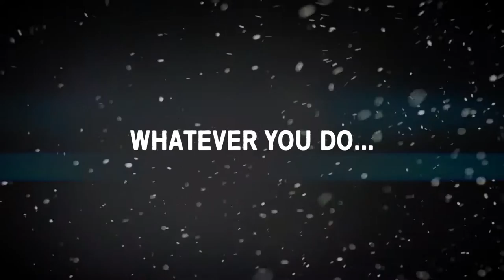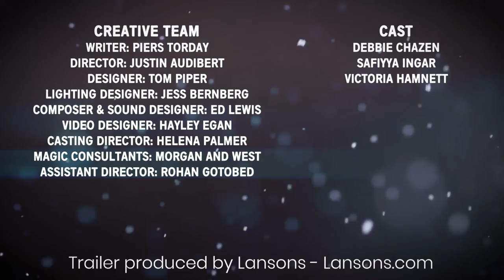The Child in The Snow Trailer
From the writer who brought you Wilton’s Christmas Carol, A Sunday Times Best Christmas Show of 2019 and the much-loved The Box of Delights.
Whatever you do, no matter how much he cries, don’t go out in the snow.

Elizabeth Gaskell’s famous seasonal ghost story is brought to the stage for the very first time, in a thrilling, frightening and utterly original adaptation.

1918. A nurse, recently back from the front, is haunted by her wartime experience. But when she finds herself at a séance, recalling memories of a lonely childhood Christmas on the Northumbrian moors, she also unearths a dark secret that refuses to remain in the shadows…

Spine chilling festive drama in Britain’s oldest surviving grand music hall from the team that brought you The Box of Delights.

Cast includes
Debbie Chazen as Estelle
Safiyya Ingar as Hester

Victoria Hamnett as Understudy

Creative Team
Writer – Piers Torday
Director – Justin Audibert
Designer – Tom Piper
Lighting Designer – Jess Bernberg
Composer and Sound Designer – Ed Lewis
Video Designer - Hayley Egan
Casting Director – Helena Palmer
Magic Consultants – Morgan and West
Assistant Director – Rohan Gotobed